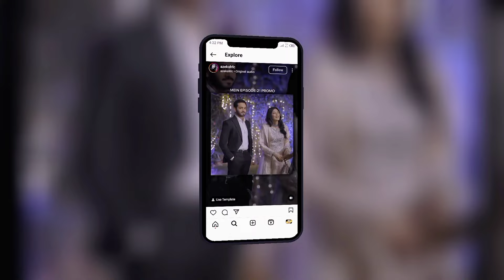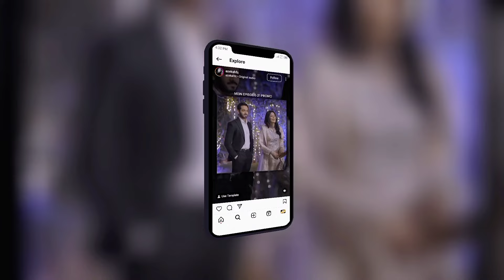New! Mein | Episode 21 | Promo | Wahaj Ali | Ayeza Khan mein last epsiode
New! Mein | Episode 21 | Promo | Wahaj Ali | Ayeza Khan @dramaaddict388

your search
mein episode 21
New! Mein | Episode 21 | Promo | Wahaj Ali | Ayeza Khan
main drama new episode
mein upcoming twist
mein drama list
mein drama update
pakistani natak new
pakistani drama list
pakistani drama on youtube
mein drama episode all
new pakistani drama 2023
new drama teaser
mein drama upcoming promo
pakistani drama update
mein Pakistani drama
mein drama list
mein drama list
yeh rishta kya kehlata hai full episode today
mein episode 7
gum hai kisi ke pyar mein today episode full episode
kaha kis sa drama
laapata drama
Jaan e Jahan Episode 03 | Teaser | Hamza Ali Abbasi | Ayeza Khan | ARY Digital
Mannat Murad Episode 26 Promo | Monday at 8:00 PM only on Har Pal Geo
Adawat Episode 13 | Teaser | ARY Digital
Khumar Episode 11 Teaser - 23rd December 2023 - Har Pal Geo
Mein | Episode 20 | 18 Dec 2023 (Eng Sub)
new drama teaser
main drama new promo
2 January 2024 (English Subtitles) | Wahaj Ali ... - YouTube
Tonight at 8:00PM | Wahaj Ali | Ayeza Khan | ARY Digital
Mein | Episode 23 | Teaser | Wahaj Ali | Ayeza Khan - YouTube
Mein Episode 23- Zaid's Tilt Towards Mubashira Excites Fans
Mein episode 23 full episode
Mein episode 23 dailymotion
mein episode 24
Mein episode 23
mein episode 22
mein drama episode 1
mein drama episode 24,
mein drama episode 22,
mein drama episode 23,
mein drama 23,
mein episode 24,
mein promo,
vlogging community
mein pakistani drama review
wahaj and ayeza new drama
new pakistani drama this month

mein drama update
new drama teaser
today urdu drama
mein drama upcoming episode
new drama on youtube
main pakistani episode

Pakistani new drama serial
Pakistani new serial
Pakistani new drama teaser coming soon
mein drama upcoming bts
Pakistani drama based on
mein drama upcoming

new Pakistani drama last episode
mein drama new teaser
Mein | Episode 21 | Teaser | Wahaj Ali | Ayeza Khan - YouTube
Mein Episode 21 Promo New full|mein21|Ayeza khan
Mein Episode 21 | 19th December 2022 | ARY Digital Drama
Mein episode 21 | Ary Digital | it's khawar Khn | میں ڈرامہ21
mein drama list

New! Mein Episode 21 | Promo | Digitally Presented by Surf Excel, Ponds, Sparx & Tresemme | 18th  Dec  2023 | Ayeza Khan | Wahaj Ali

mein ary digital drama
mein pakistani drama
pakistani drama 2023
mein pakistani drama episode 21 promo
mein ep 21 promo ary digital
mein episode 21 promo 18 dec 2023
ary digital
ayeza khan new drama 2023
wahaj ali new drama 2023
ayeza khan
wahaj ali
ayeza khan new drama mein
mein new drama ayeza khan
wahaj ali new drama mein
mein ep 21 promo
mein 18 december 2023
mein episode 20
mein new ep 21 promo
mein episode 21
mein episode 21 promo
mein episode 21 full
mein episode 21 teaser
today episode gum hai kisi ke pyar mein
today episode yeh rishta kya kehlata hai
today episode kundali bhagya
trending
drama mein
dramas pakistani
drama aespa
pakistani drama
million views songs
million views shorts
million views video
geo dramaspakistani drama
पाकिस्तानी ड्रामा
trending
idjtv

part 3

I am using this video for giving my feedback/ reaction only I am not using anything or music from this video basically I am giving my fair reaction & I am not owning anything from this video.